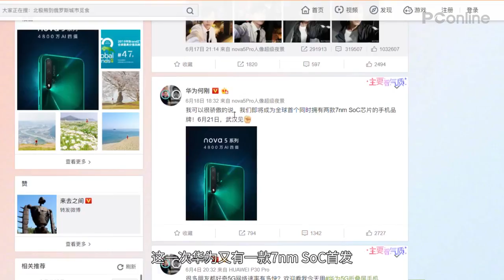【PConline】华为又一款7nm自研SoC来了！nova 5系列首发